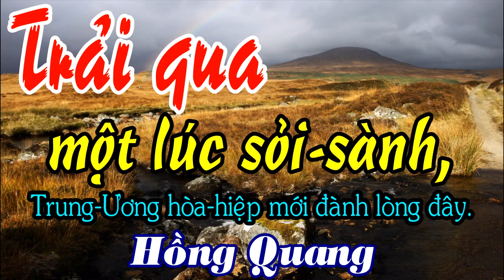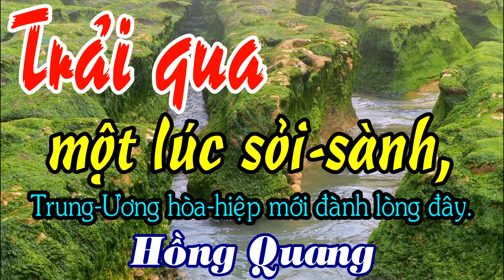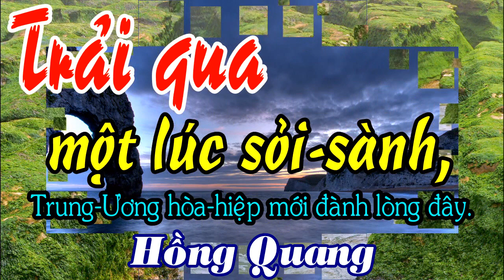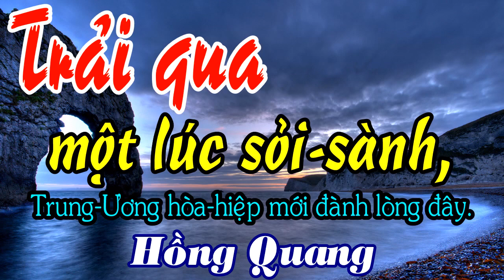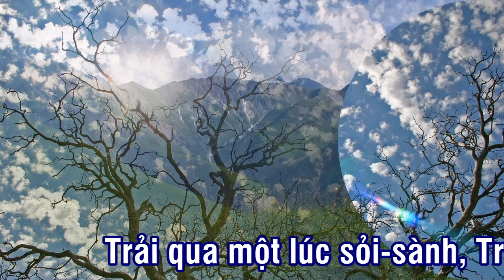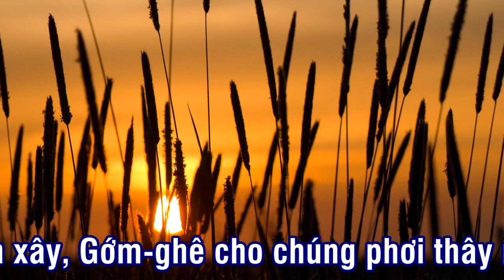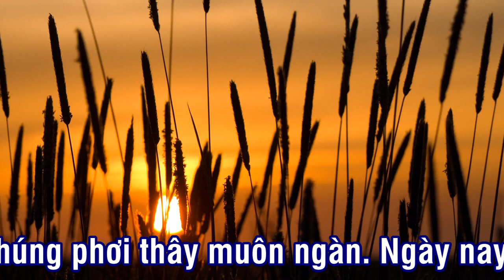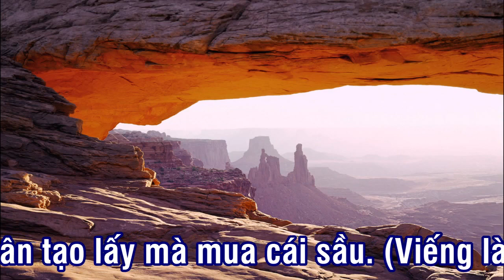Lg 8C: Trải qua một lúc sỏi-sành, Trung-Ương hòa-hiệp mới đành lòng đây. - Đ.Đ Hồng Quang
Trải qua một lúc sỏi-sành,
Trung-Ương hòa-hiệp mới đành lòng đây.

Hoàn-cầu trái đất chuyển xây,
Gớm-ghê cho chúng phơi thây muôn ngàn.

Luận giải 10 Câu Câu bài Viếng Làng Mỹ-Hội-Đông (Long Xuyên), Năm Canh-Thìn -Đ.Đ Vĩnh Bình:

Ngày nay đạo-đức chẳng màng,
Rồi sau dẫu có tiền ngàn khó mua.
Biển sông lặn-lội hơn thua,
Tự thân tạo lấy mà mua cái sầu.